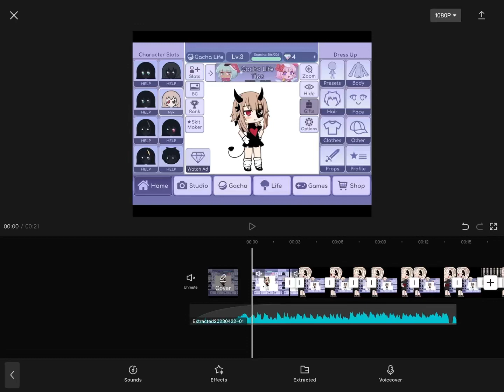Dollhouse x Gasoline || rosaliq_editz || my oc